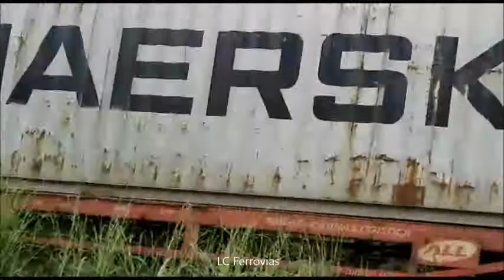Dupla de ES43BBi rumo Tracionando Trem com Vagões Contêiner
Vídeo gravado pelo meu Pai.